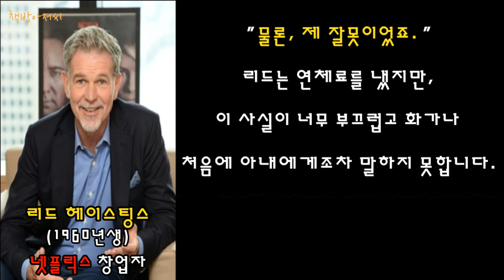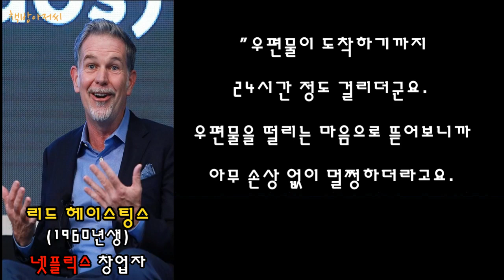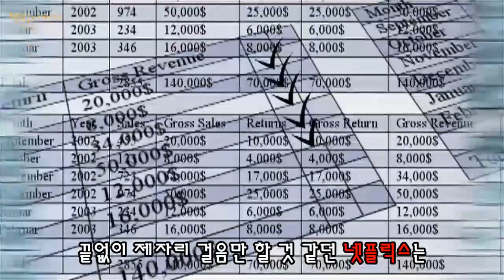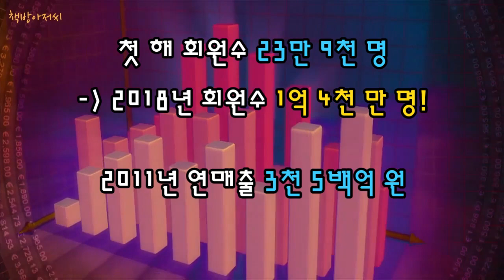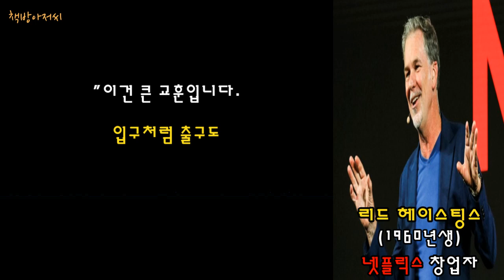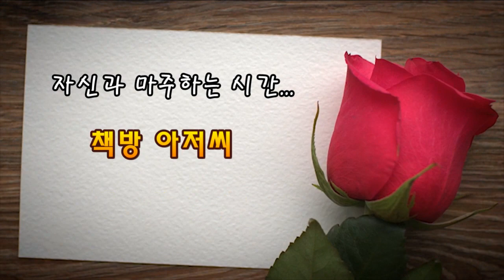넷플릭스(Netflix) | 창업의 비밀 | 리드 헤이스팅스 | 책방아저씨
리드 헤이스팅스 | 넷플릭스 창업의 비밀

유료 가입자 1억 4천만 명

주식 시가총액 180조원

1년 매출 18조 원

(2018년 기준)

이러한 넷플릭스(Netflix)가 탄생한 계기가 놀랍게도 ‘수치심’ 때문이었다는 사실을 알고 계십니까?

넷플릭스 창업자, 리드 헤이스팅스가 들려주는 창업의 비밀!

함께 알아보시죠.